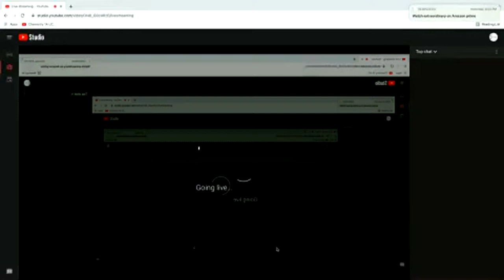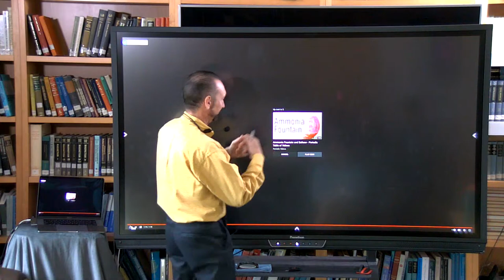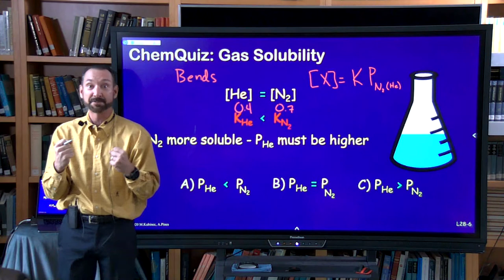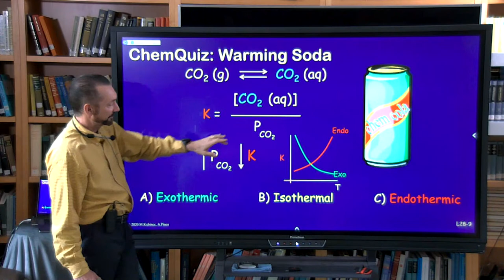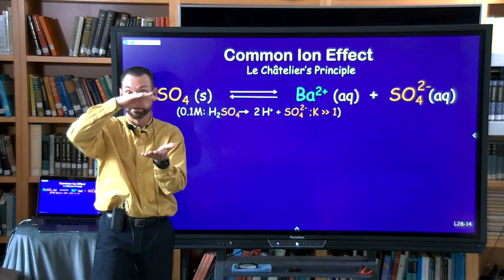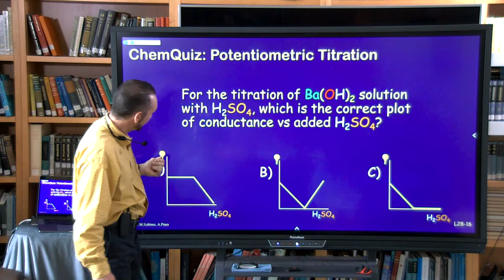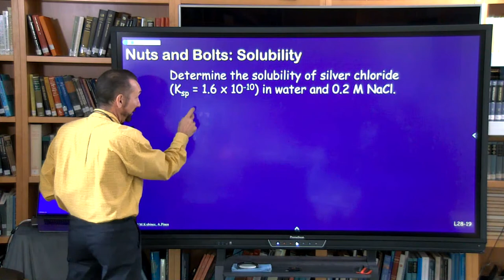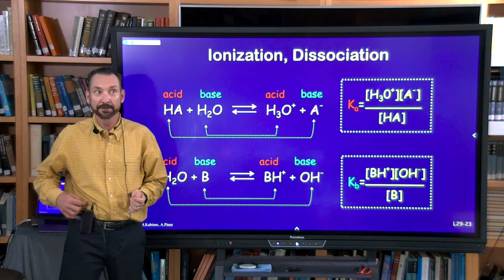Lecture 27 Heterogeneous Equilibrium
Mark Kubinec discusses the heterogeneous equilibrium of solids, liquids, and gasses, Henry's Law and solubility, the solubility of ionic solids, and conductometric titration. Given as lecture 27 of Chem 1A (general chemistry) at UC Berkeley.